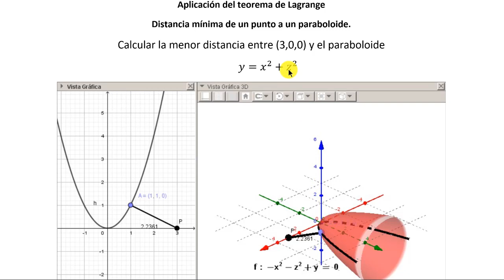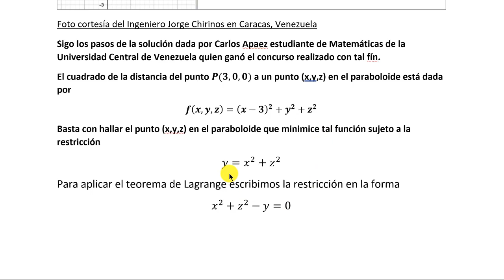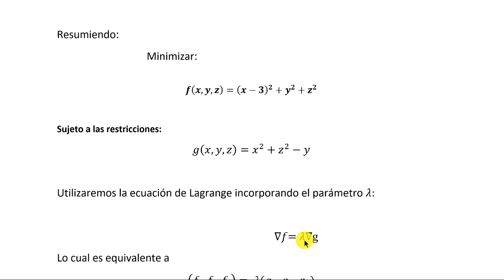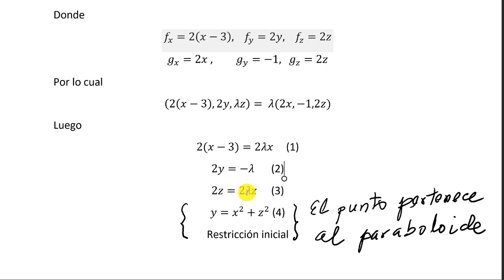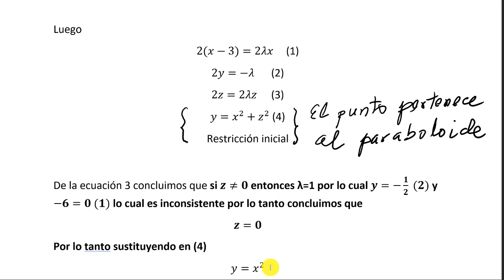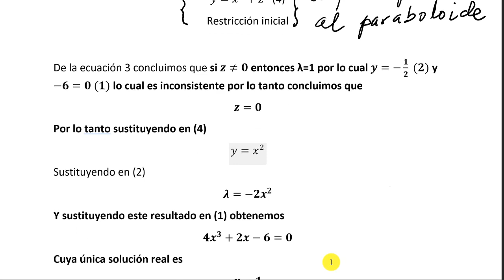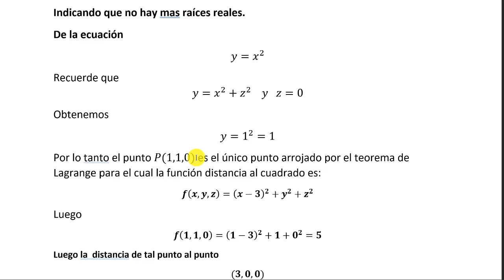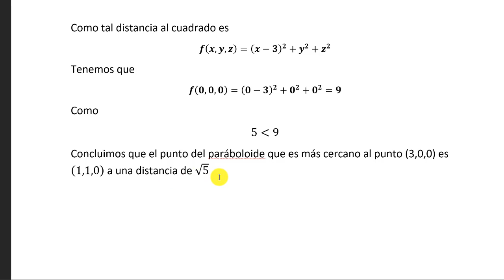Cálculo de la distancia de un punto a un paraboloide utilizando el teorema de lagrange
Si quieres ver mi curso completo de Cálculo Vectorial y de varias variables selecciona el siguiente enlace
• otros cursos:
• venezuela,Colombia,México,Chile,España,Centroamérica
• Matemáticas,Física,Química,Propedéuticos,Pruebas admisión e ingreso universidad
• Ecuaciones diferenciales
• Variable compleja